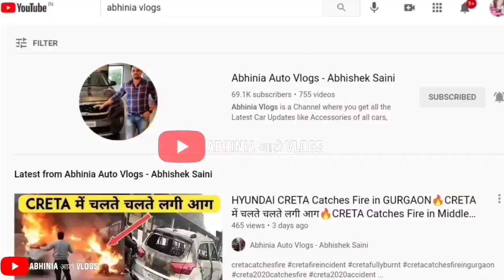BOLERO की टक्कर से WAGONR खत्म - ACCIDENT OF MAHINDRA BOLERO & MARUTI WAGONR AT HIGH SPEED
50, Temple Road Jangpura Bhogal New Delhi-110014

1. GPS Tracker For Car
2. Silicone Key Cover
3. Tripod with Bag
4. Mobile Stand for Car
5. Godrej Car Freshener
6. Mi Band 3 (Black)
7. Boat Bluetooth Headphones
8. GoPro HERO 7 Camera
9. JBL Portable Bluetooth Speaker
10. Gorilla Mobile Tripod Stand
11. Boya Lavalier Microphone
10. Generic Lavalier Microphone